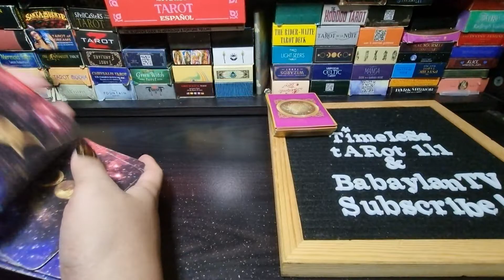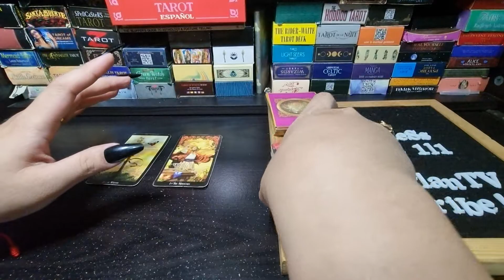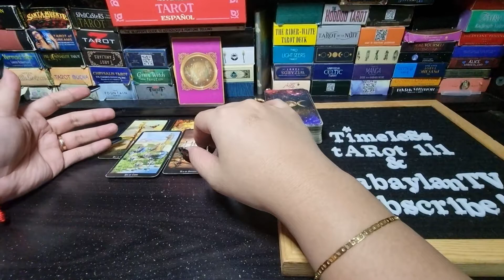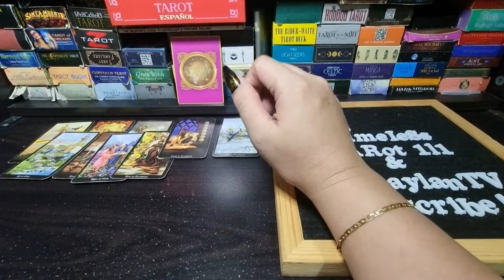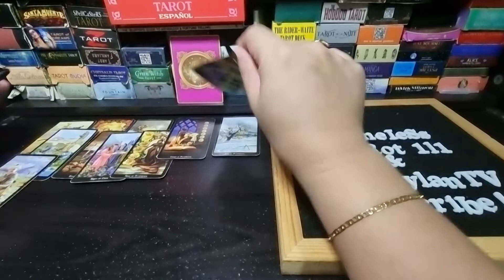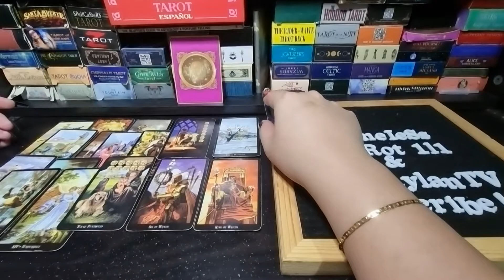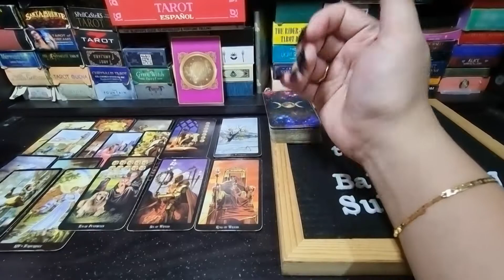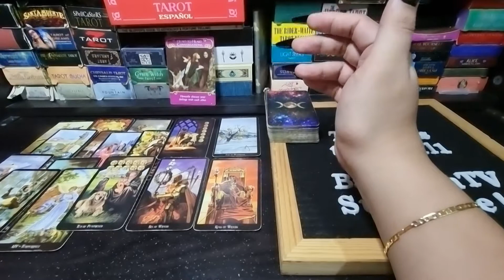PISCES NOVEMBER 2021 | TIME TO LAY DOWN THE CARDS | TAROT CARD READING